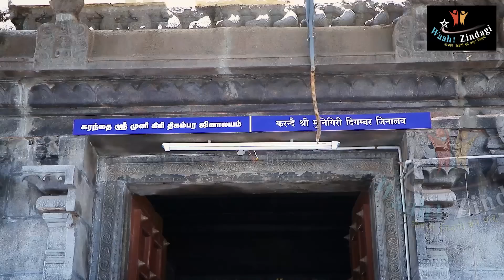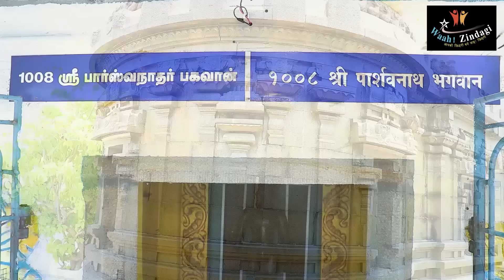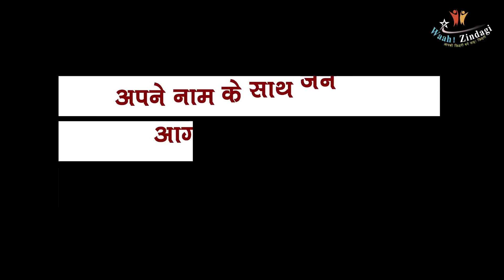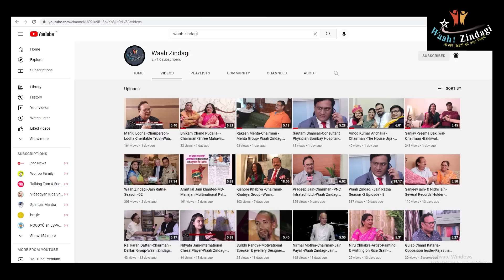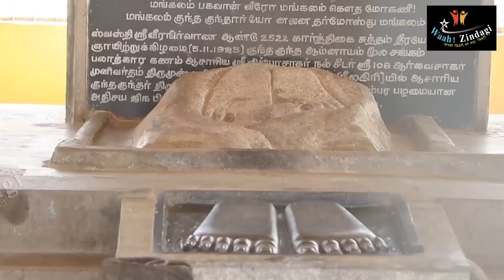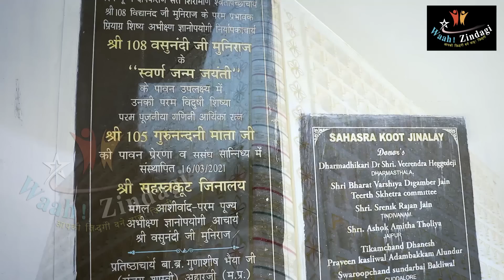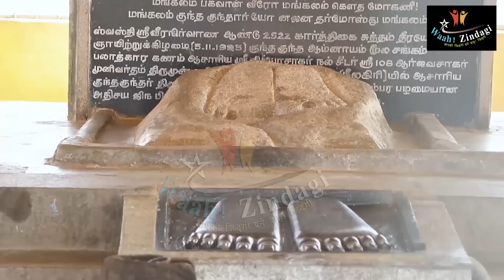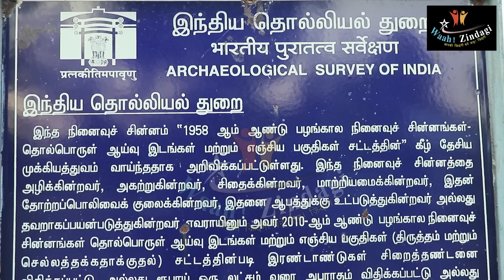A Documentary Film on Few Ancient Digambar Jain Temples of Tamilnadu -Mandir Darshan -Waah Zindagi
A Documentary Film on  Few Ancient  Digambar Jain Temples of Tamilnadu-Karandai,Ponnur Malai,Arihant Giri -Mandir Darshan -Waah Zindagi